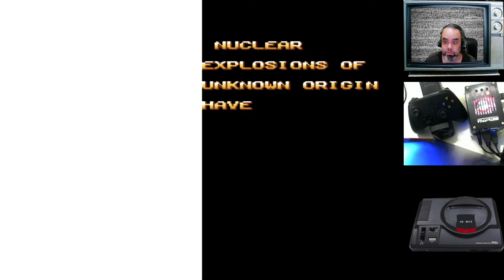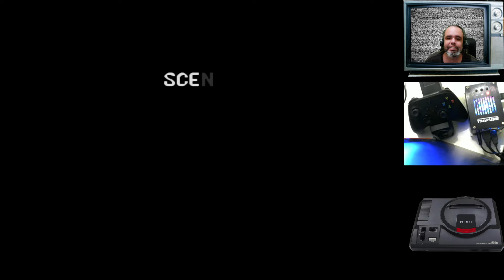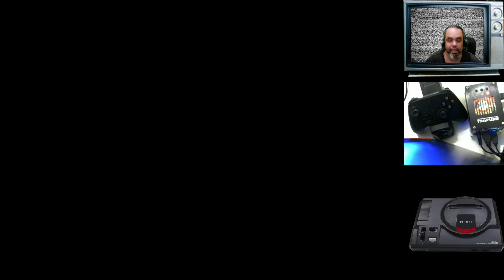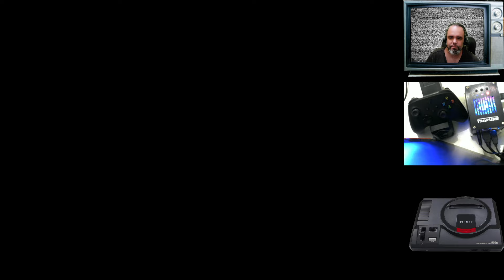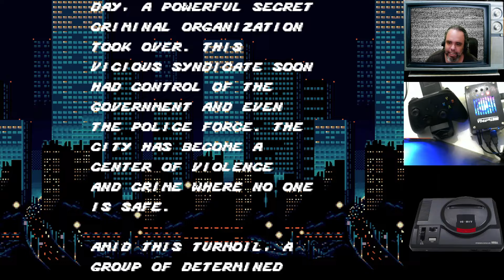10 Beat'em Ups de Mega Drive (briga de rua) que você precisa jogar e conhecer! Alguns desconhecidos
Separei 10 jogos de luta no estilo briga de rua, que sairam no Mega Drive que eu ADORO e gostaria de compartilhar com vocês! Alguns desconhecidos! Comentem quais vocês conhecem e quais vocÊs curtiram!

Arnaldo Vendedor
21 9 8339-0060 whats app!
Link do grupo do arnaldo
Tem rifa top!